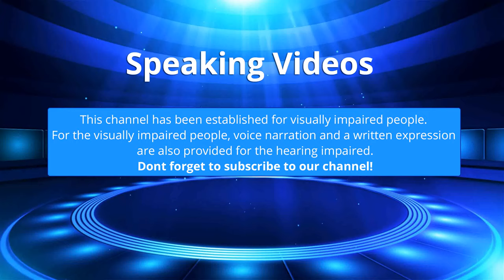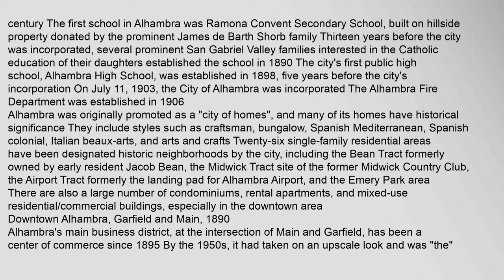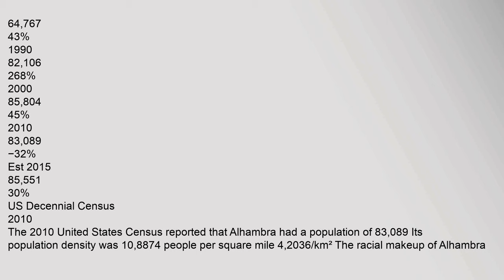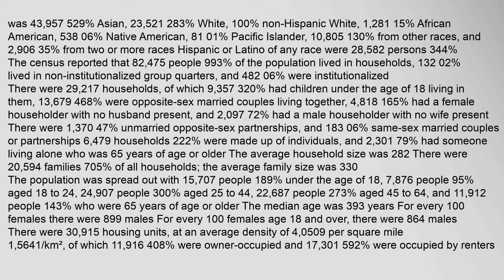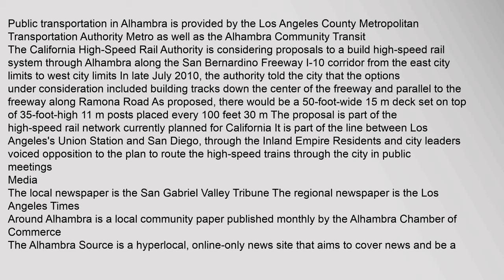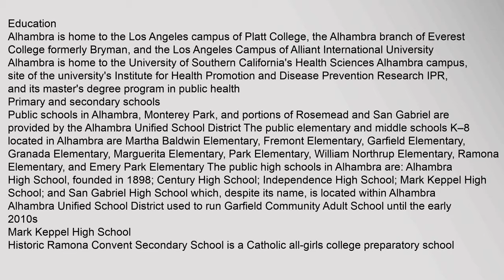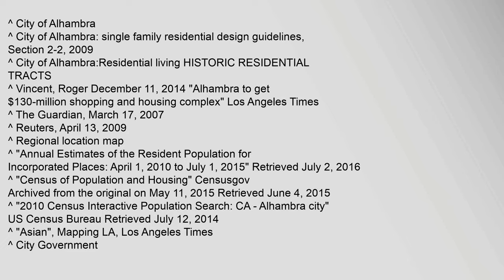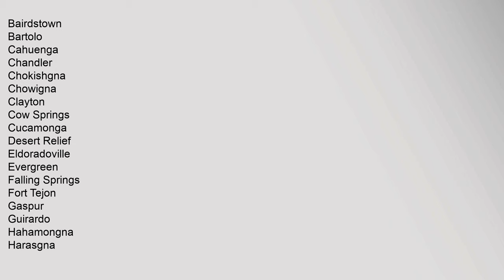Alhambra, California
Alhambra /ælˈhæmbrə/ or /ɑːlˈhɑːmbrə/ is a city located in the western San Gabriel Valley region of Los Angeles County, California, United States, approximately eight miles from the Downtown Los Angeles civic center It was incorporated on July 11, 1903 As of the 2010 census, the population was 83,089 The citys ZIP codes are 91801 and 91803 plus 91802 for PO boxes
Contents
1 History
2 Geography
3 Demographics
31 2010
4 Government
5 Infrastructure
6 Media
7 Economy
71 Top employers
8 Religion
9 Landmarks
10 Annual events
11 Education
111 Primary and secondary schools
12 Notable people
13 See also
14 References
15 External links
History
Alhambras roots begin with the San Gabriel Mission, founded on September 8, 1771, and the native people, Tongva, who inhabited the area before the arrival of the Spanish The land that would later become Alhambra was part of a 300,000 acre land grant given to Manuel Nieto by the Spanish In 1820 Mexico won its independence from the Spanish crown and lands once ruled by them became part of the Mexican Republic These lands then transferredalhambra california is in what county, alhambra california golf course scorecard, alhambra california adam 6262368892, alhambra california school district, alhambra california movie theaters, alhambra california united states Alhambra, California